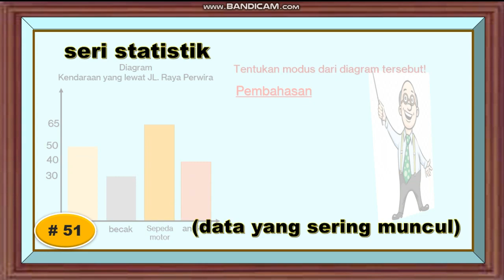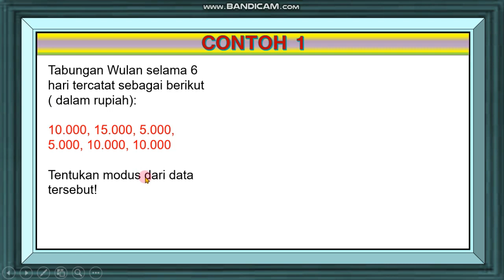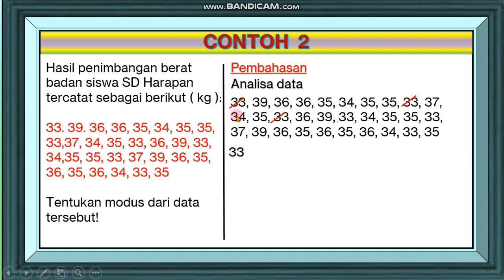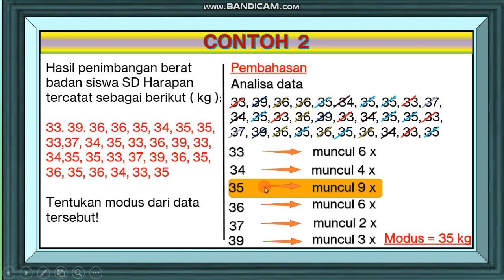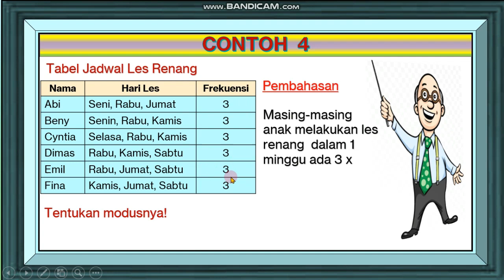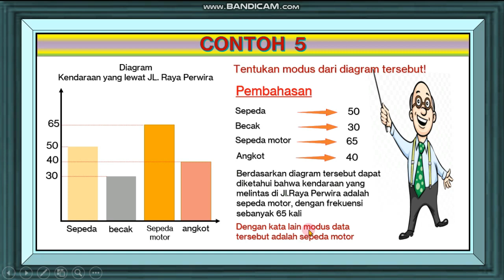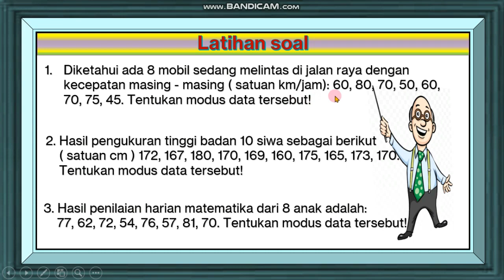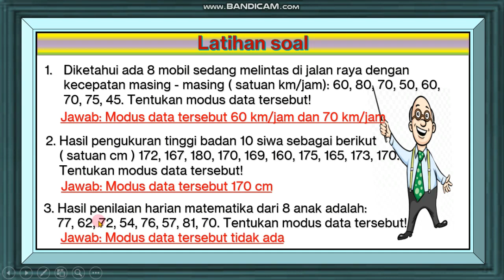Menentukan Modus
Pembelajaran matematika dasar materi tentang statistik khususnya menentukan modus (data yang sering muncul ) untuk siswa SD-SMP, juga dipersembahkan sebagai referensi orang tua murid dalam mendampingi putra - putrinya belajar dari rumah dan rekan - rekan guru dalam menjelaskan materi modus. Semoga bermanfaat. Salam sehat.